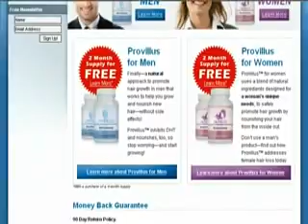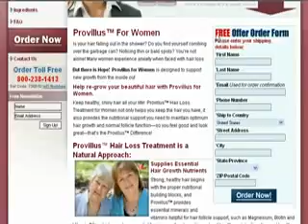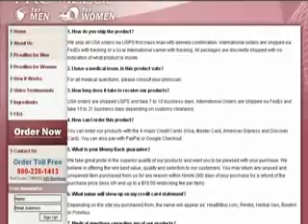Provillus Hair Loss Treatment and Hair 7 Regrowth Provillus